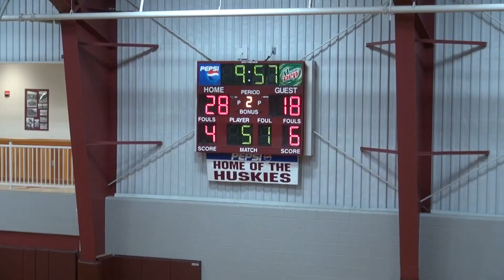02-09-18 Berwick Varsity at Kents Hill (1st half)